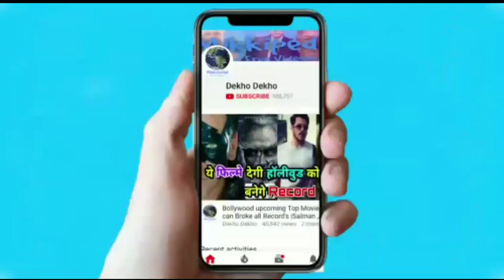Badshah Reaction on Yo Yo Honey Singh Gur Nalo Ishq Mitha Video Song, Badshah vs Honey Singh